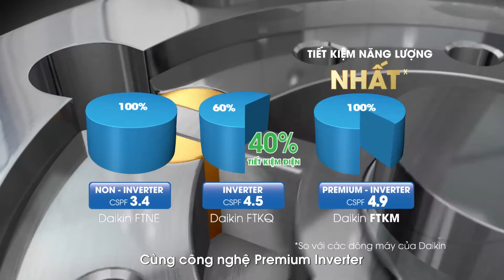Điều hòa không khí Daikin FTKM Series - Thoải mái vượt trội hơn, tiết kiệm năng lượng hơn (Phụ đề)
Hiệu suất vượt trội cùng với 2 tính năng mới là Hybrid Cooling và Luồng gió Coanda giúp cho dòng máy FTKM là lựa chọn tối ưu nhất trong vấn đề tiết kiệm điện và mang lại bầu không khí thoải mái nhất.

- Hiệu suất vượt trội hơn hẳn cả dòng không Inverter và Inverter thông thường nhờ chỉ số CSPF lên đến 7.40.

- Công nghệ mới Hybrid Cooling giúp cân bằng độ ẩm luôn ở mức tối ưu.

- Mặt nạ Coanda mang lại luồng gió thoải mái và đều khắp phòng.

- Điều khiển thông minh với mắt thần và chế độ Econo.

- Phin lọc xúc tác quang Apatit Titan khử mùi và diệt khuẩn.

- Tiện ích hơn với tính năng lập lịch hàng tuần.